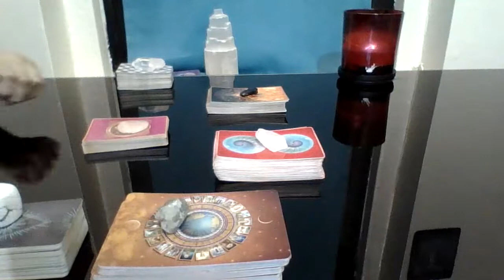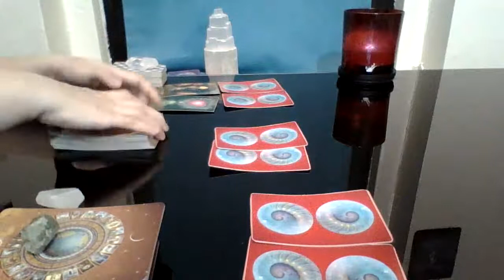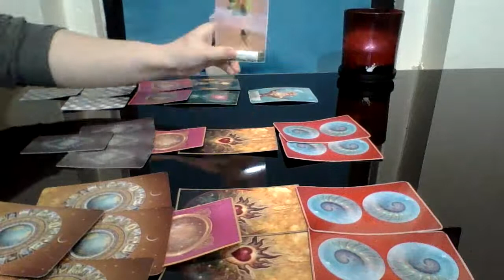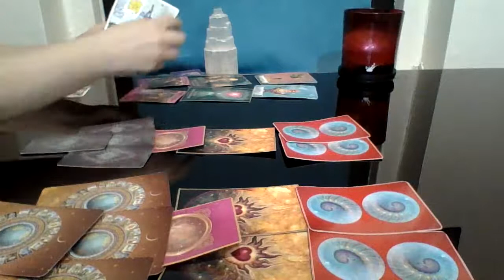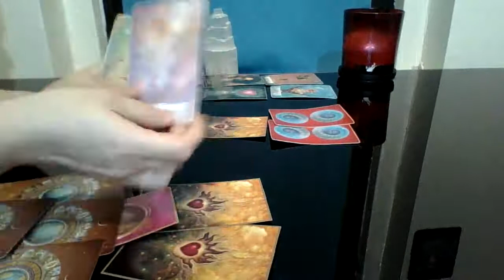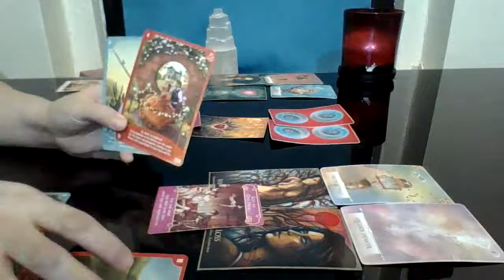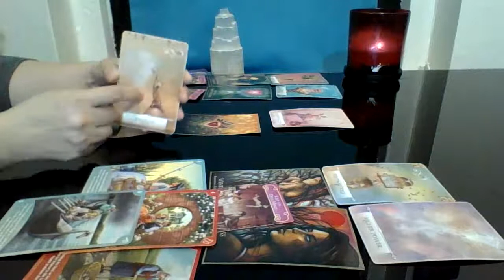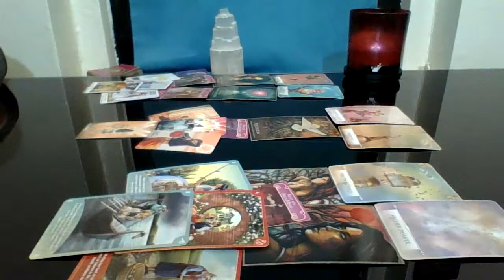💫AIR SIGNS(Gemini, Libra, Aquarius) 💫: 🌏❤ 2021 NEW YEAR ENERGY🌏❤ CONNECTION IN SEPARATION🌏❤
🌍❤ Welcome 🌏❤!
I'm 🔮LEXA TAROT🔮! I’m a Reiki Practitioner and an Intuitive Divination Reader.

This Week's Focus in the Long Distance Connection Reading is -
💫AIR SIGNS(Gemini, Libra, Aquarius) 💫:  : 🌏❤ 2021 CONNECTION IN SEPARATION🌍❤

💫AIR SIGNS(Gemini, Libra, Aquarius) 💫:  🌍 Let's find out what is happening with your ❤ SPECIAL PERSON/SIGNIFICANT OTHER❤ in your long distance connection.
It's ALL ABOUT YOU & YOUR SPECIAL PERSON:

TIMESTAMP- 11:54 Start of Reading

I  will take a look at 2020 ENERGY FIRST,  then NEW ENERGY coming in 2021:

🌍 Overall 💫Energy💫 for 2020 (PAST)  & Mutual 2021 Energy (FUTURE=MIDDLE COLUMN)
🌏 Obstacle learned in 2020 YOU & YOUR SPECIAL PERSON
🌍 EMOTIONAL GROWTH happened in 2020 with YOU & YOUR SPECIAL PERSON
🌏 2021 MUTUAL Energy Connection in 1st MONTH of the NEW YEAR (middle column)
🌍 ❤  MUTUAL 2021 Obstacle, MUTUAL 2021 Feelings & Thoughts💫😍?

Also, check out my 💫✨SOUL TRIBE VIBE✨💫 content focused on Self Healing Tarot Readings!